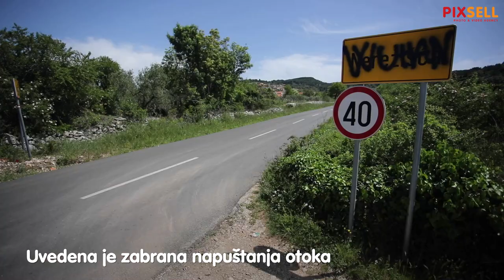Otok Brač novo je žarište koronavirusa | PIXSELL PLUS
Otok Brač novo je žarište korona virusa. Najkritičnije je u mjestu Nerežišća. Na terenu su četiri epidemiologa i do kraja dana napraviti će 100 testiranja.Uvedena je mjera zabrane napuštanja otoka u trajanju od 14 dana.